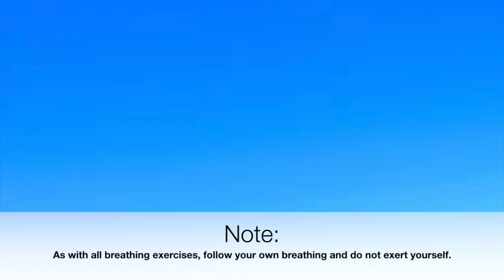Tong Gong Exercises for Lung Health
Take care of your lung health with this routine of meditation, breathing exercise and Tong-Gong Health Exercises focused on lung function and health.

To attend live Tong-Gong Health Exercise classes via Zoom, request a login code

And learn about our 5 Elements Wellness Program for year-long classes focusing on seasonal wellness